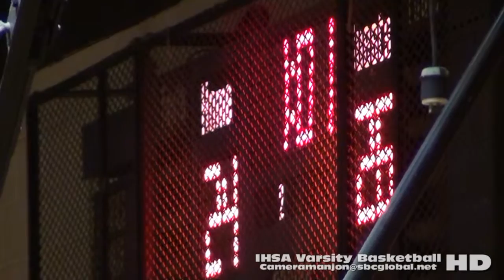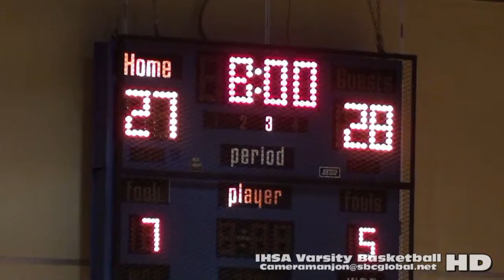* * [2] Kenwood Broncos@Curie Condors Varsity Basketball2 '16) Chicago Sports (CPS) Cameramanjon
* [2] Kenwood Broncos@Curie Condors Varsity Basketball2a (1-5-16) Chicago Sports